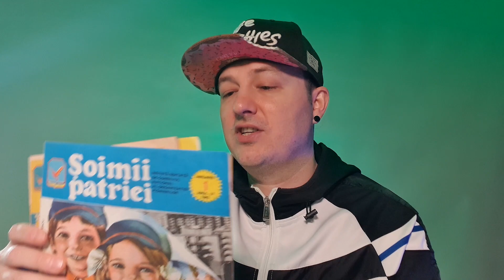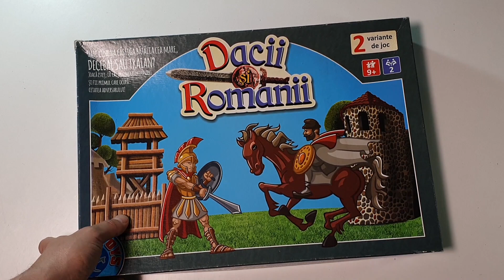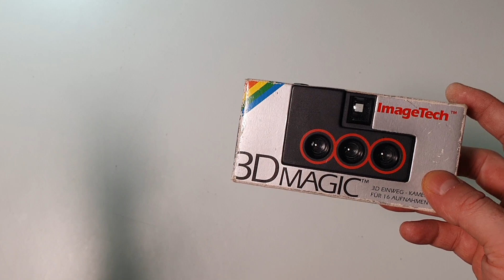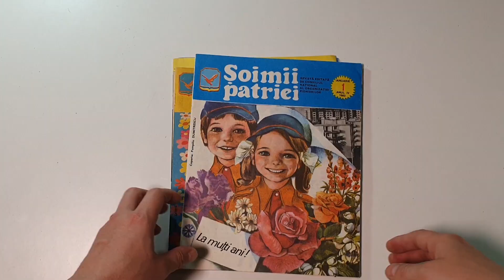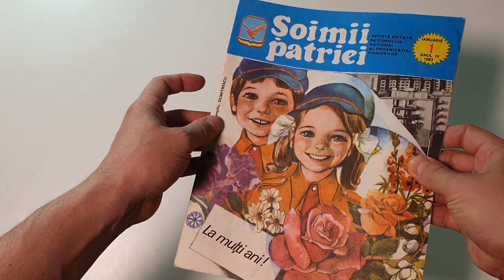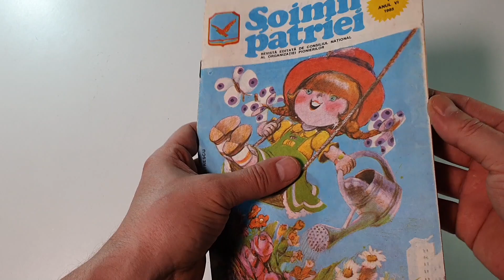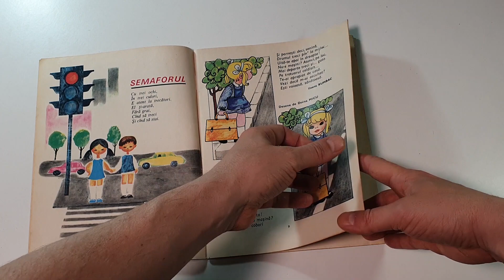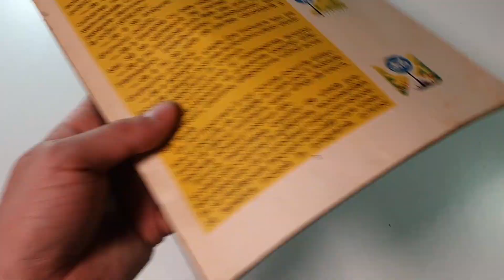CE AM CUMPARAT DIN TARGUL DE VECHITURI EP5 - PIATA DE VECHITURI SECOND HAND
Revista Soimii patriei
Camera Foto 3D
Masinute Siku
* Dati Like acestui video pentru sustinere daca va place

► M U Z I C A  ♫
Aici sunt cele mai bune locuri unde poti gasi muzica de calitate pentru videourile tale